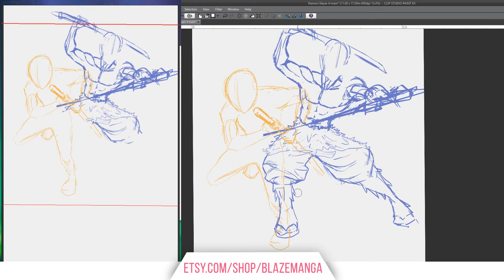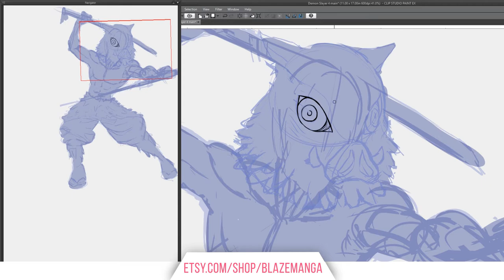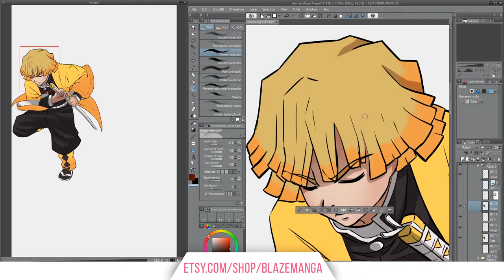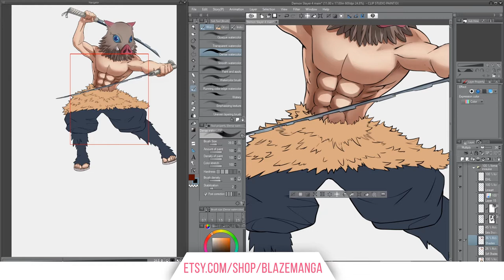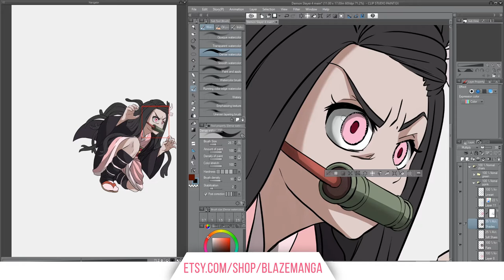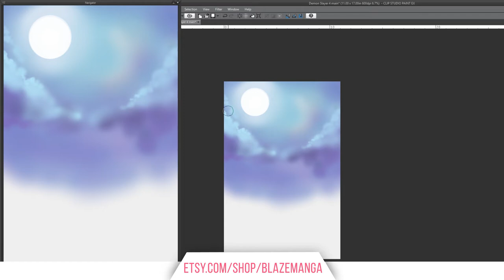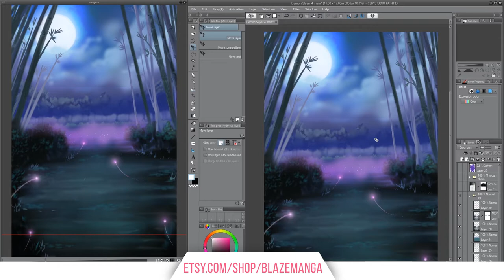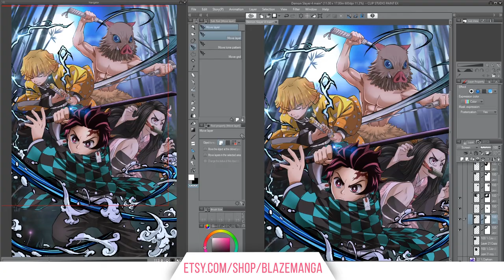Demon Slayer Speed-paint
Let's start the year the right way! demonslayer . One of our new years resolution is catching up on anime. What's your new years resolution?
★★★ Credits ★★★
Line-art: @pedro.blaze
Colors: @saymondblaze
READ  our manga IRIDESCENT
SUPPORT US!